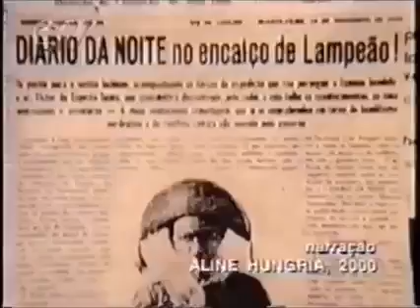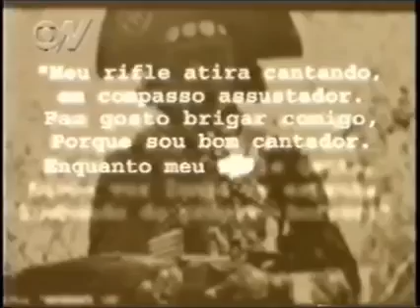DEPOIMENTO DE DONA MARIA FERREIRA, IRMÃ DE LAMPIÃO, PARA UMA REPORTAGEM DA TV GLOBO EM 2003 - #24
Depoimento de Dona Maria Ferreira, Irmã de Lampião, para uma Reportagem da TV Globo em 2003.